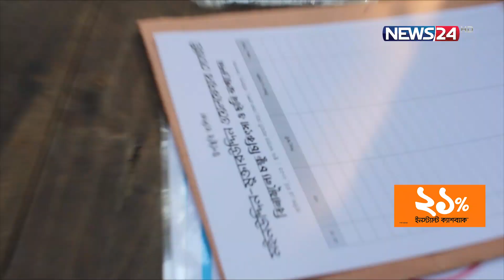বসুন্ধরা গ্রুপের পৃষ্ঠপোষকতায় বিনামূল্যে চক্ষু চিকিৎসা ক্যাম্পের আয়োজন | News24